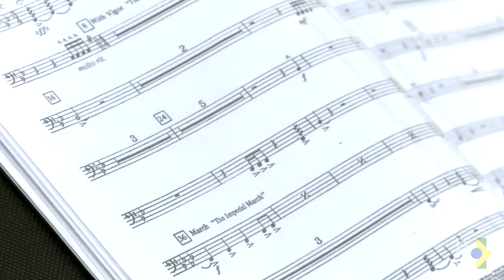TV Defesa: Apresentação da Banda de Fuzileiros Navais comemora os 58 anos do 7º Distrito Naval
A apresentação da Banda de Música do Grupamento de Fuzileiros Navais de Brasília, marcou as comemorações dos 58 anos do 7º Distrito Naval da Marinha do Brasil. O evento encantou quem passava pelo centro da capital e pode apreciar musicas de diversos estilos.